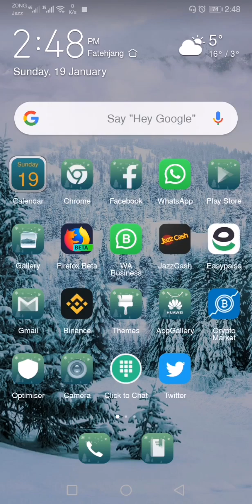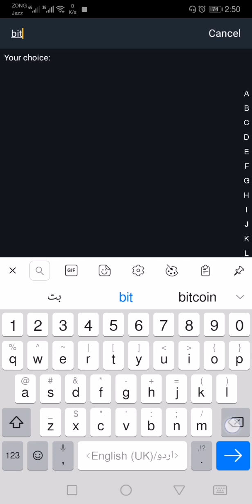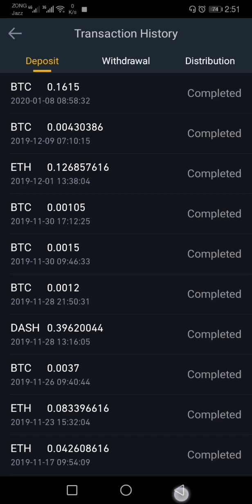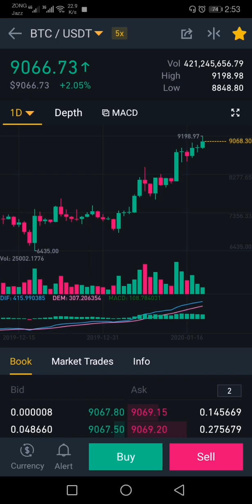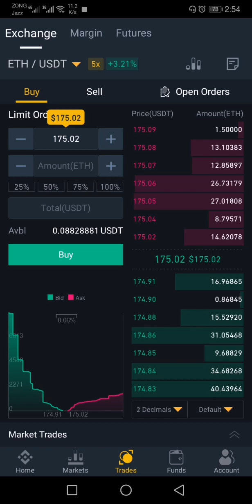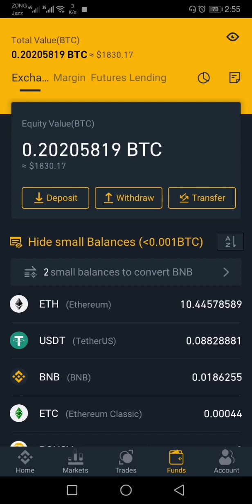How to trade crypto on binance | trade ideas for binance cryptocurrency exchange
Learn how to trade cryptocurrency on binance exchange and earn huge profits in minutes.